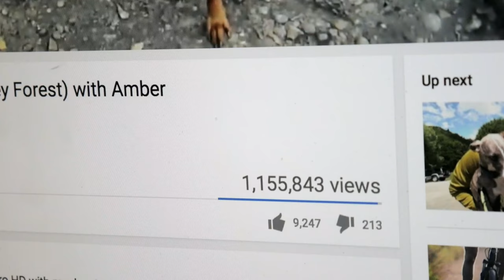Drama the MTB Trail Dog - The worst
If you want to get cheap views on your mountain biking videos, just follow this simple formula:

Mountain bike + Dog = Views
Actually anything + Dog = Views

Type in “trail dog” and you’ll see tons of pups chasing their owners through mountain bike trails. A trail dog will get you that Youtube cheese, and I want in.

It seems like you need a pretty sporting dog though, and Drama is anything but sporting. He’s addicted to air conditioning, doesn’t cooperate, and isn’t very courageous. He can’t even fetch, let alone follow me through the trails without a leash. Can Drama be a trail dog? There’s only way to find out.

We’re pretty sure that todays domestic dogs evolved from a common ancestor who resembled the gray wolf. It’s said that even handbag dwelling chihuahuas have wolf blood pumping through their veins. Their ancestors chased things in order to eat, and that same instinct is alive and well today.

In most dogs at least. Drama does seem to follow the person who feeds him, but that’s the only reason he’d trot behind me at 2 miles per hour. If he were driven by wolf instincts, he’d care more about actually catching me. He’ll follow for 15 or 20 seconds, and then get sidetracked to eat grass or pee on something. Drama just can’t stay on task and he has no sense of urgency. He’s accustomed to getting everything he wants without working for it, and that might explain his laziness. Maybe he’s just being a bulldog.

It’s easy to be fooled into thinking that Drama is just a slow pup, but that’s definitely not true. After drying off from a bath he loses his shit. The same thing happens if you try to sweep or mop something. It seems like Drama just doesn’t care about chasing bicycles, but I think I know a way to persuade him.

Okay, so I think we got a couple of decent runs out of Drama this way, but I can’t always ride the trails with a broom. Plus it doesn’t hold his interest any longer than the bike. After 0.1 of a mile he’s done, ready to drink water and lay around. French Bulldogs do have a tendency to overheat, so the tropical climate may have something to do with his reluctance to go full pup. Would he feel like running in cooler weather? Your guess is as good as mine. In another YouTube video, I did find a French Bulldog who seems to enjoy running after mountain bikes.

So I think we’ve proven that Drama will follow me through the trails if I wait up for him every ten feet. Should we give him the title of trail dog? I dunno. My dreams of careening through the trails with the sounds of my paws pitter pattering behind me were never realistic in the first place. Drama is more of a shop pup than a trail dog. If I’m working on my bike or editing videos, he’s always right there. He even co-hosts my podcast.

What do you guys think? Do any of you have trail yorkies, or trail shitzus? How far from wolf lineage can you get before it’s just not feasible? I want to know.

If you like Drama and want to help put him through college, buy a trail pup shirt, now available on teespring.